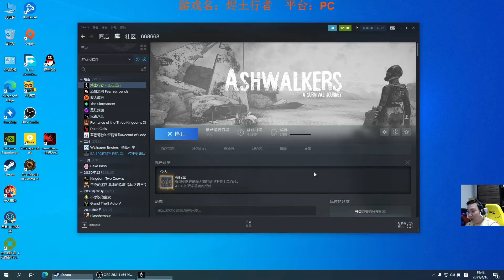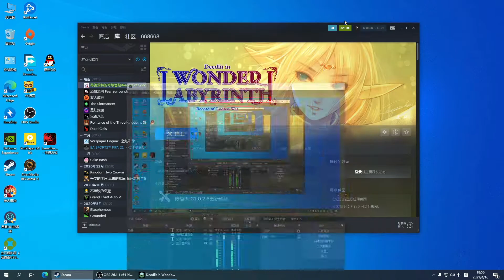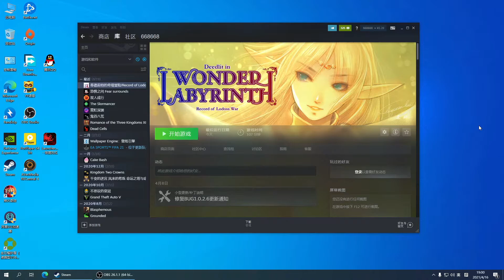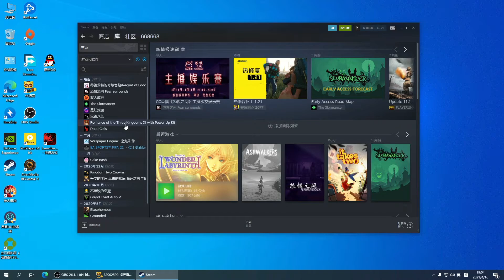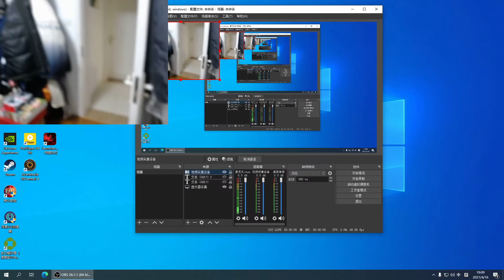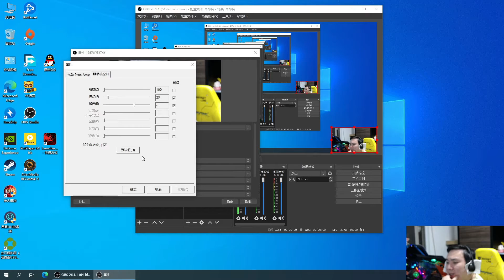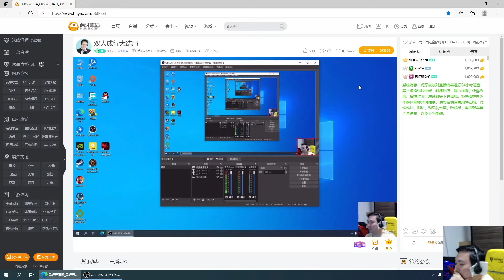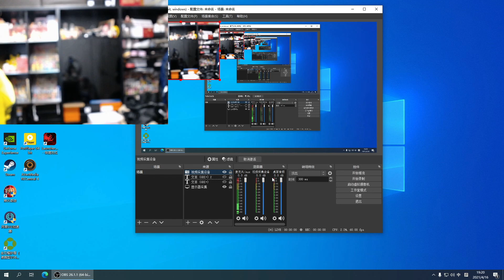[有弹幕]风行云 - 2021-04-16 18:29:01 - 录像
这期录像开始测试弹幕转 YouTube 字幕功能, 欢迎大家提意见呀~